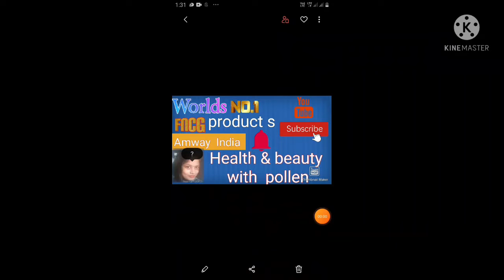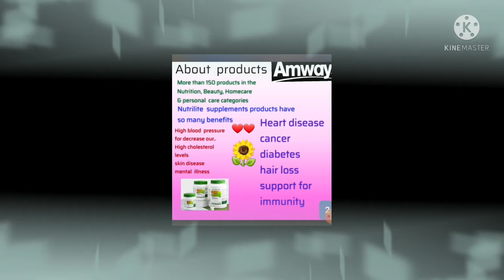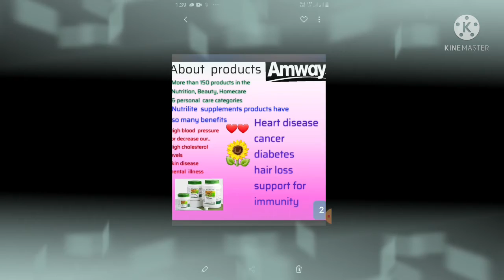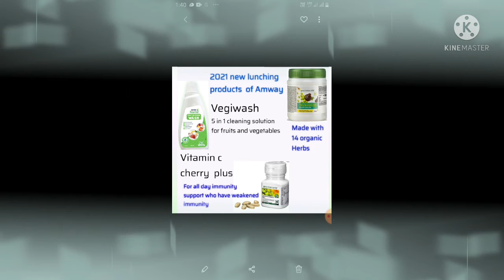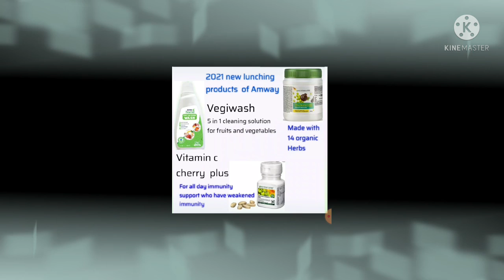Achievements of Amway🌏 world no 1 fncg company